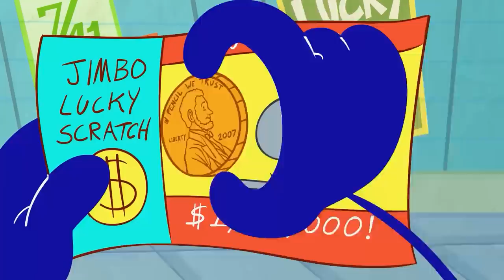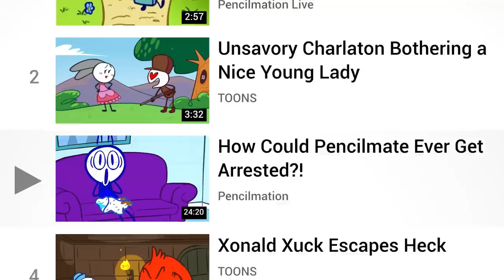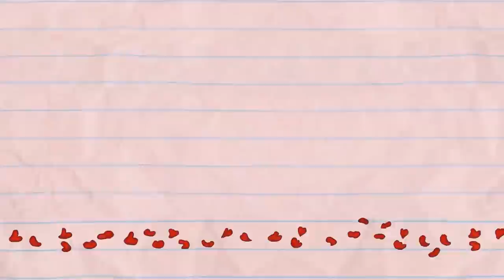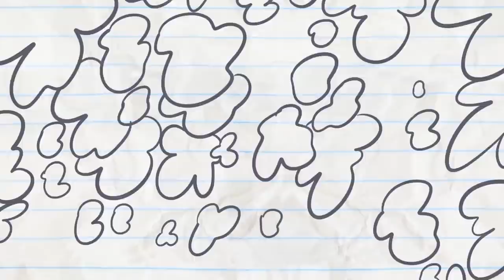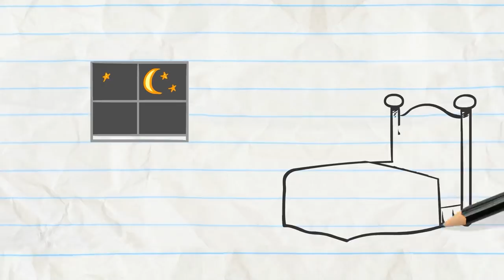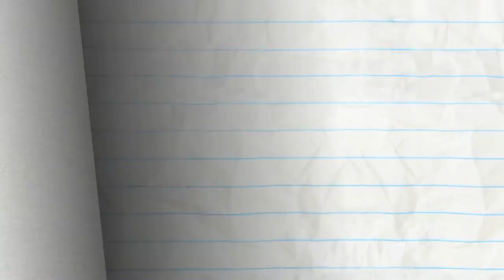"Merry Go Ground" | Pencilmation Cartoons!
Pencilmate DIGS to escape Pencil's tricks!

Episodes in this compilation:

0:00 - MERRY GO GROUND

3:14 - YOU THUMBDRIVE ME CRAZY

6:06 - A STAR IS BURNED

8:58 - WINTER BLUNDERLAND

11:24 - WHOLE LOTTO LOVE

14:43 - WELL THAT ESCALATOR QUICKLY

16:10 - CHEESE YOUR OWN ADVENTURE

19:03 - READY PET, GO

21:17 - DON'T HAVE A TOWEL, MAN

23:57 - HAT TODAY GONE TOMORROW

26:33 - PRETTY FLY FOR A PENCIL GUY

29:44 - SHAKE IT TILL YOU MAKE IT

31:40 - A SPLICE OF LIFE

33:55 - KICKED IN THE CLASS

36:45 - THE PRINCESS AND THE FRAUD

39:11 - PIE HARD

40:48 - RAIN WOMAN

42:13 - SIR DANCE-A-LOT

44:25 - ALL HELIUM BREAKS LOOSE

47:01 - PASTA POINT OF NO RETURN

48:28 - HEAP OF TROUBLE

51:20 - BEDTIME BLUES

53:47 - ONE MAN’S TRASH IS ANOTHER MAN

55:06 - DAWN OF THE LEAD

57:15 - NONE DIRECTION